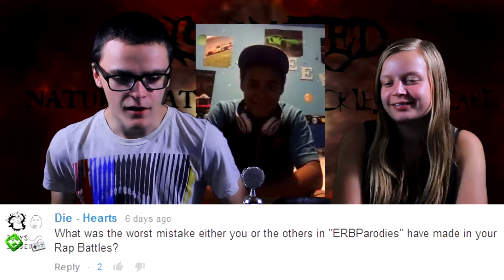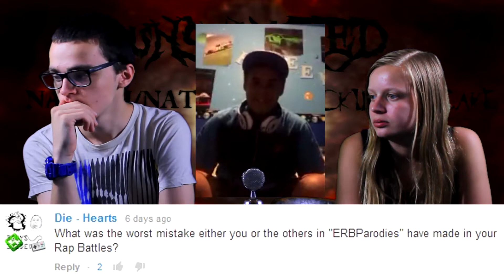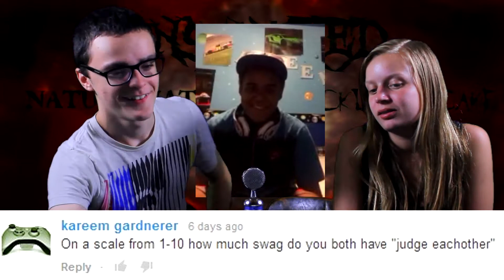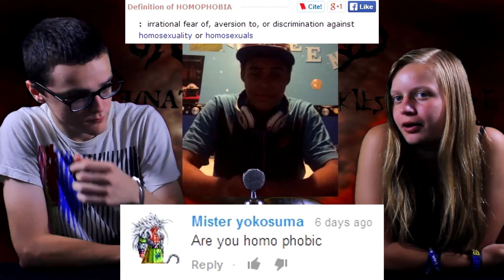Homophobia!? - Unscripted #125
ASK US YOUR OWN QUESTIONS IN THE COMMENT SECTION BELOW!